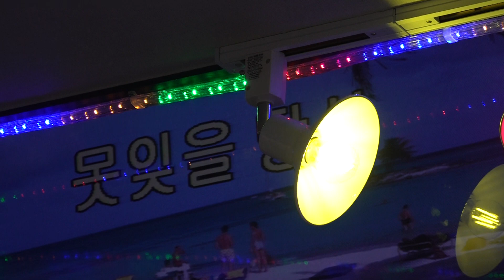가수 장형란 못잊을당신 조순옥노래교실정기공연 2020년 9월9일k-pop